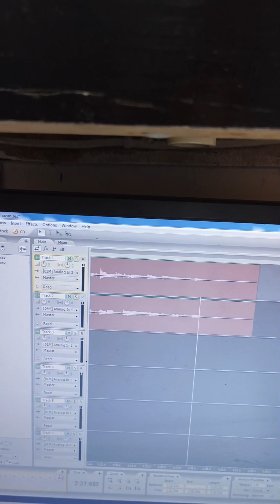mahal ka Ng Dios, covered by bro HAZAN